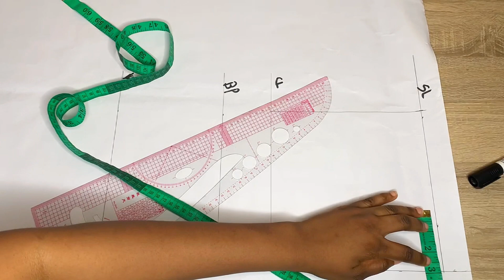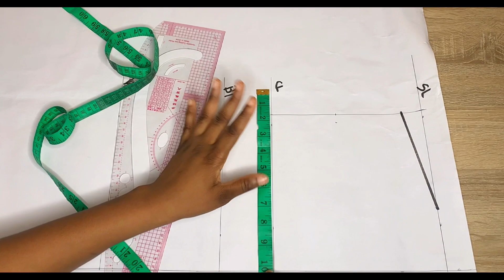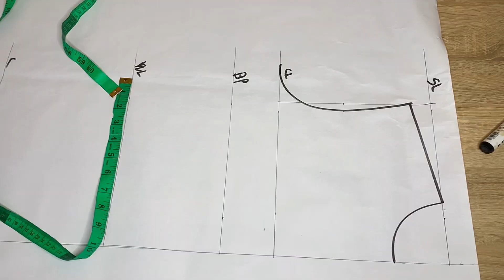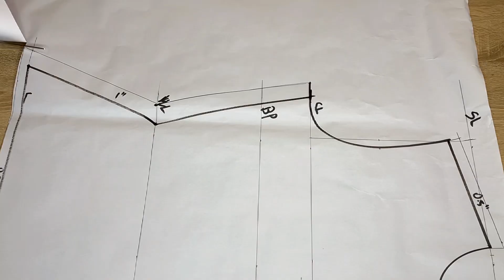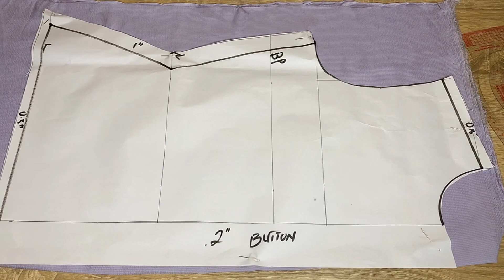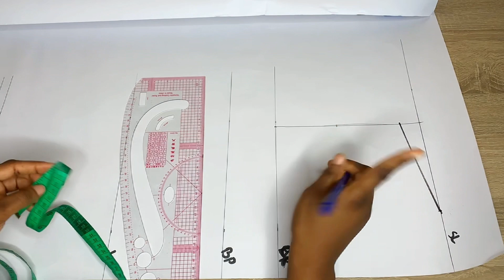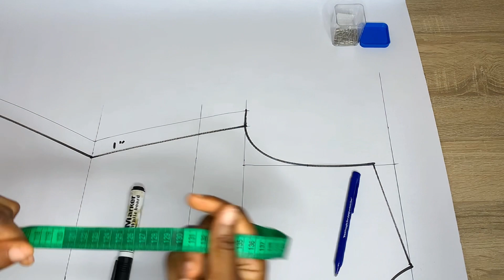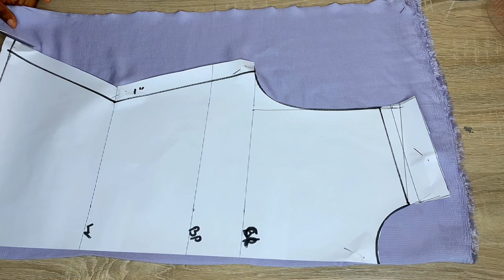DIY- How to Cut and Sew a Simple Female Shirt with Collar and Cuffs. BEGINNER FRIENDLY.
In this simple sewing tutorial, we'll show you how to sew a female shirt with a collar and cuffs. This shirt is perfect for any beginner sewer!

If you're looking to learn how to sew a simple female shirt, then this tutorial is for you! We'll teach you how to cut and sew the shirt, and you'll be able to wear it right away! With this simple sewing tutorial, you'll be able to make your own female shirt in no time!
In this simple sewing tutorial, we'll show you how to sew a female shirt with a collar and cuffs. This shirt is perfect for any beginner sewer!If you're looking to learn how to sew a simple female shirt, then this tutorial is for you! We'll teach you how to cut and sew the shirt, and you'll be able to wear it right away! With this simple sewing tutorial, you'll be able to make your own female shirt in no time!In this tutorial you’ll be learning how to make a simple female shirt with collar and cuff